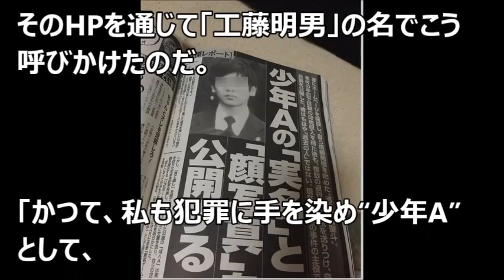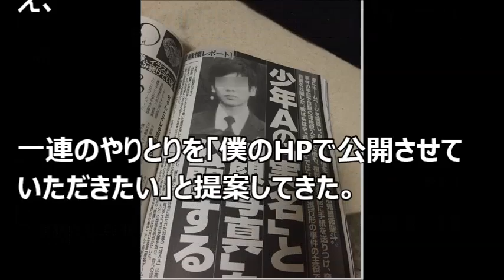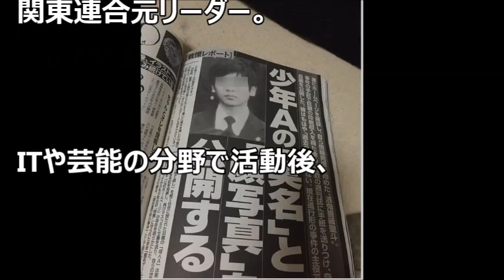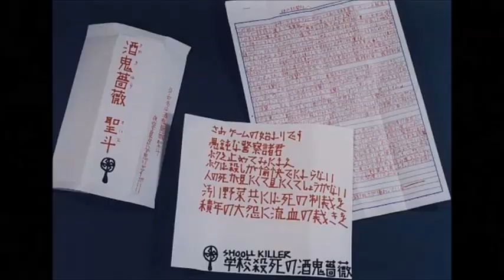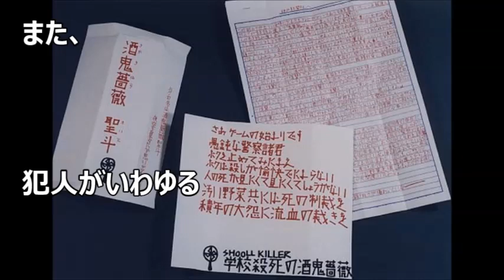【衝撃】酒鬼薔薇聖斗(元少年A)の正体を暴露ｗｗｗ【 芸能情報 】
【関連動画】

【芸能】所ジョージの年収がもの凄い…！娘も芸能人で妻はスナックのママ？ 【 芸能情報 】